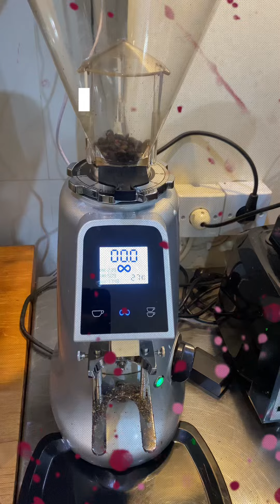Barista practice : VIETNAM DRIP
The Vietnam drip, also known as a "phin filter," is a traditional method of brewing coffee in Vietnam. It involves a small metal filter that sits on top of a cup or glass. Here’s how it works and some details about it:

Components:
Phin Filter: The filter consists of a small chamber with tiny holes at the bottom, a perforated press to tamp the coffee grounds, a lid, and a base that allows it to sit securely on top of the cup.
Coffee Grounds: The coffee used is usually a dark roast, often robusta beans, which are common in Vietnam due to their strong, bold flavor.
Condensed Milk: Sweetened condensed milk is typically added to the cup before brewing the coffee. This gives the beverage its distinctive sweet flavor.